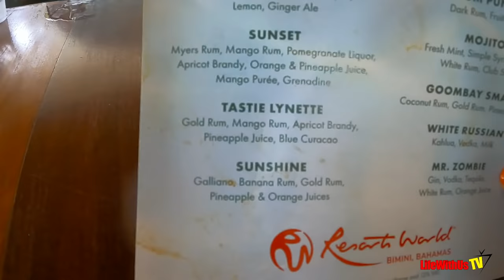Carnival Cruise 2021: Bimini Bahamas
Need My Travel Agent Services? Top 25 Carnival Agent 7 months and counting!

Our Amazon Store

Lynette’s Hair
Lynette Swimsuit
Swim Romper Coverup
Swim Shoes

Birthday Tee
Birthday Swim
Birthday Coverup
Birthday Mask
Birthday Crown

Stanley's Looks
Swim Trunks

Equipment Used In This Video:
Sony ZV1